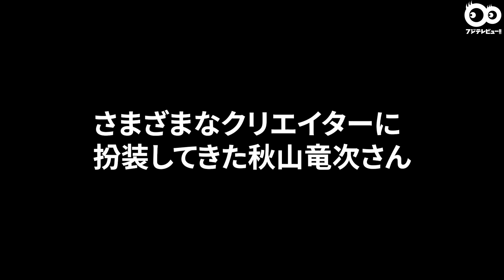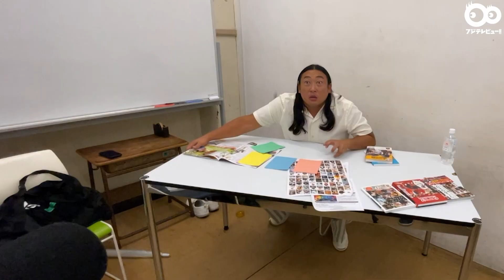秋山竜次、即興「クリエイターズ・ファイル」インタビュー【憑依する瞬間を見逃すな】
ロバートの秋山竜次さんが連載7年目を迎え、今年100キャラクター目に到達する「クリエイターズ・ファイル」。

その初の全国ツアーとなる「100キャラ目前！ファン感謝の全国ライブツアー ロバート秋山 presents クリエイターズ・ファイルEXPO～あのトップクリエイターたちが今、ここに集結！～」が、9月9日（金）より「浅草公会堂」での公演を皮切りに、全国17都市、17公演の開催がスタートします。

フジテレビュー!!は、秋山さんへ即興でクリエイターになり切ってもらい、インタビューを行いました。